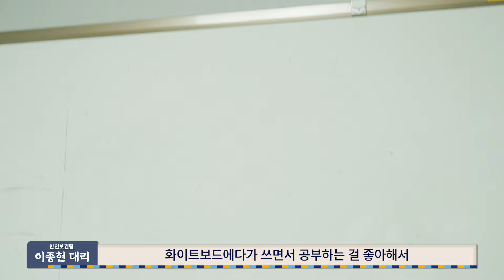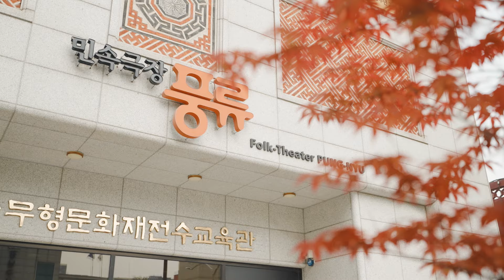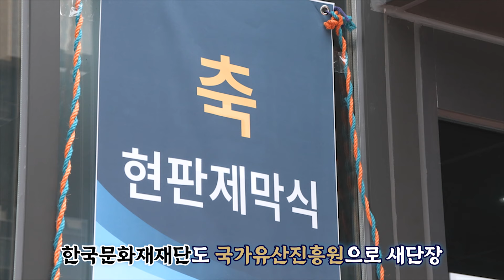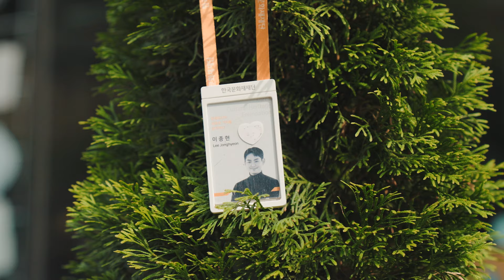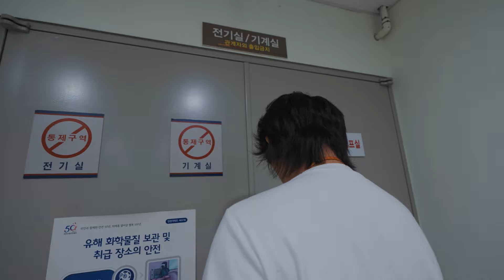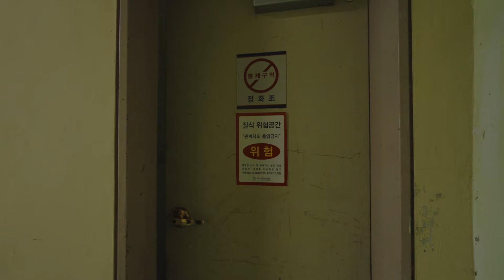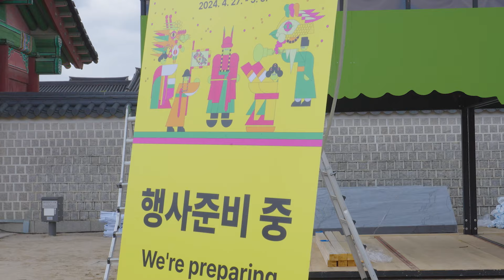[Vlog] 초역세권 회사, 공공기관 직장인이 경복궁을 가는 이유│즐거움을 만드는 국유진 이야기 Ep.1 국가유산진흥원 안전보건팀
국가유산진흥원 직원들은 어떻게 일할까요?

"즐거움을 만드는 국.유진. 이야기"는
국가유산진흥원 직원들이 어떤 일을 하고,
어떻게 일하는지 보여드리기 위해 준비한 영상입니다.

여기서 '국.유.진.'은 국가유산진흥원에서 일하는 모든 직원을 말합니다!

📍첫 번째 이야기는 '안전보건팀 이종현 대리'의 Vlog입니다

00:00 미리보기
00:23 안녕하세요, 이종현입니다
00:38 자취남
01:47 초역세권 회사
02:47 안전보건팀?
03:08 현판 교체 현장
04:28 사무실 공개!
05:27 사무공간 안전보건 업무
07:10 점심시간
08:10 잠깐 Q&A
09:10 출장 준비
09:37 경복궁 출장
11:12 퇴근!
11:41 귀가는 아니었다.

국가유산진흥원 공식 인스타그램     / k.heritage.agency
국가유산진흥원 공식 페이스북     / koreaheritage